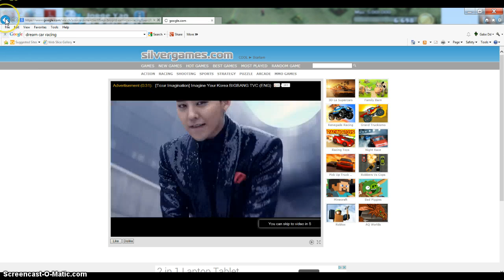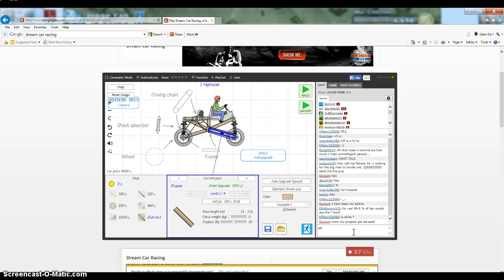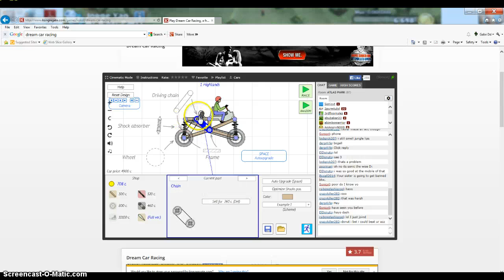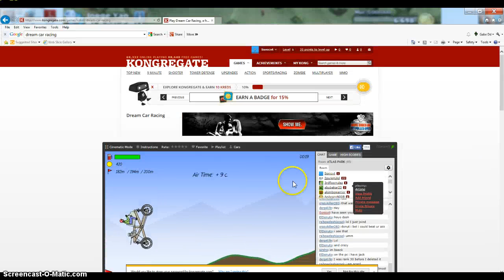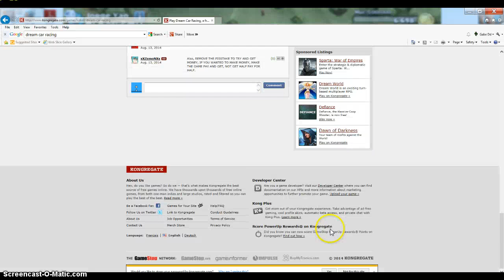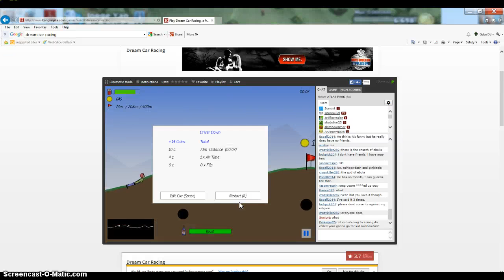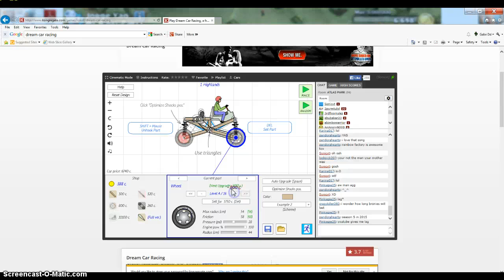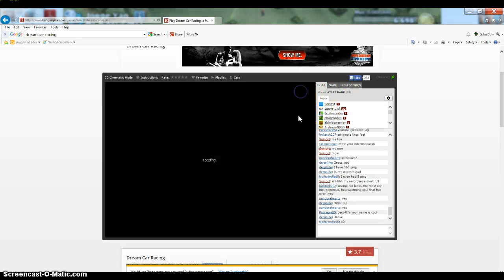Lets play : Dream Car Racing Part 1!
Dream car racing